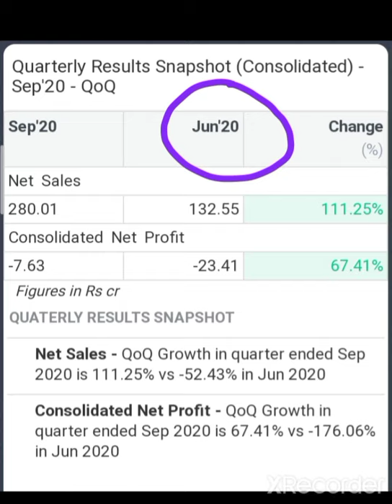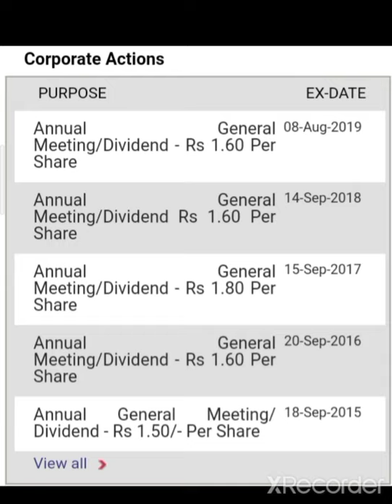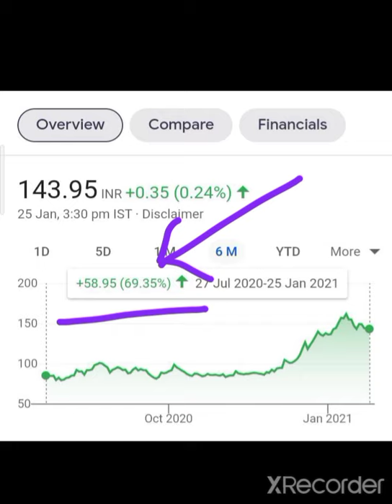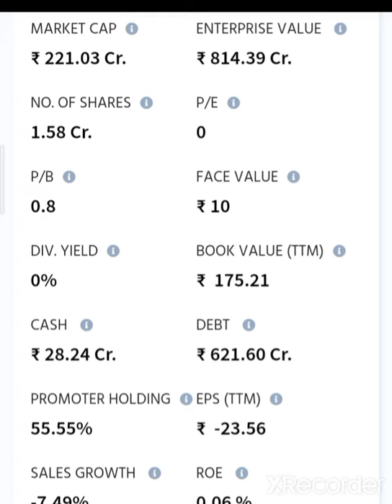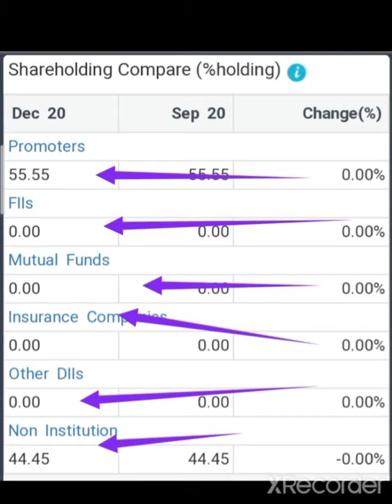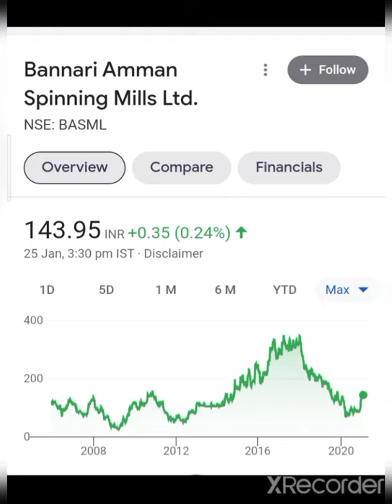💥एक शेअर के बदले मिलेंगे दो शेअर💥 Investor's (निवेशक) को लॉटरी Bannari Amman Spinning Mills Ltd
💰🙏given below🙏💰

2  Rich Dad poor Dad best selling books in world financial freedom knowledge

3 The  richest person in Babylon

4 How to ma ke money in stock market

5 One up on wall Street

7 Romancing the Balance Sheet

8 Common  and uncommon  stock profile in Share  market

Bannari Amman Spinning Mills Ltd Share Target's
Bannari Amman Spinning Mills Ltd Share anylasis
Bannari Amman Spinning Mills Ltd Share News